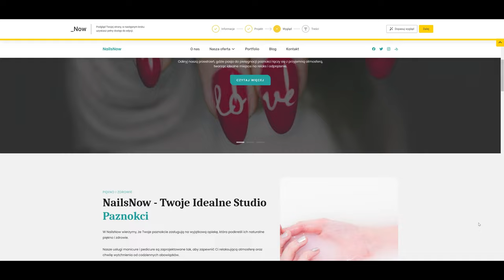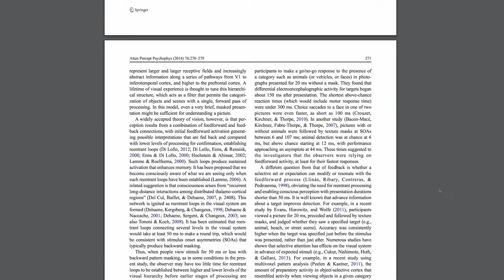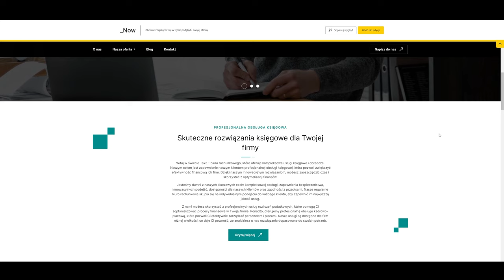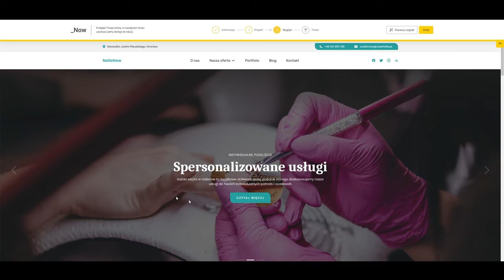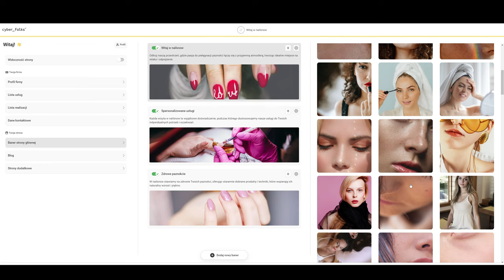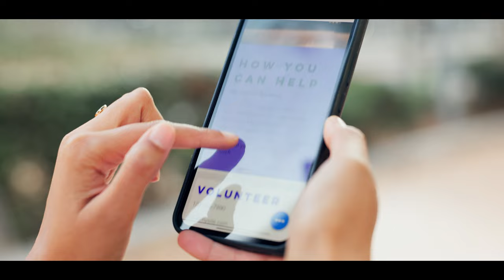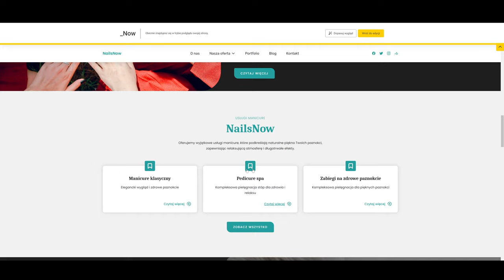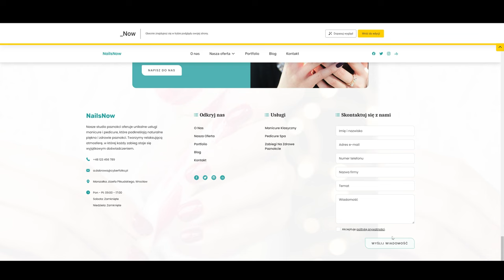Co dolega Twojej stronie internetowej? 👉 Lekcja 6 | Kurs _Now: Website Builder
Dlaczego tylko niektóre strony internetowe sprzedają?
Lekcje w kursie _Now: Website Builder MasterClass:
👉 W tym filmie:
00:00 Błędy na stronie internetowej
00:45 Dlaczego ludzie zamykają stronę internetową?
01:34 Pierwsze wrażenie na stronie www
02:18 Badania Detecting meaning in RSVP
02:46 Identyfikacja wizualna
03:20 Hero strony internetowej
03:55 Podtytuł w hero
04:17 Wezwanie do akcji CTA
04:54 Elementy wizualne na stronie internetowej
06:17 Case Study
06:50 Odbiorcy strony internetowej
07:33 Nagłówki na stronie www
08:02 Opis produktu lub usługi
09:45 czy podawać ceny na stronie?
10:26 Dane kontaktowe

► Masz pytania? Pomożemy!